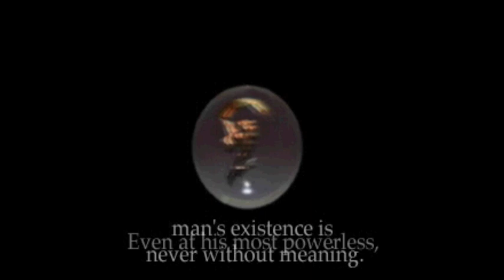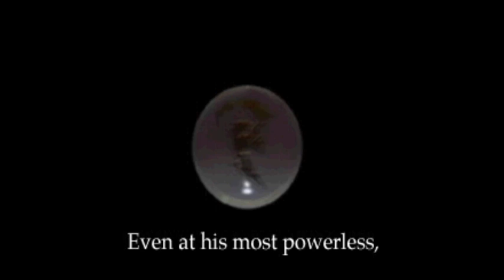Suikoden 1(Part 6)